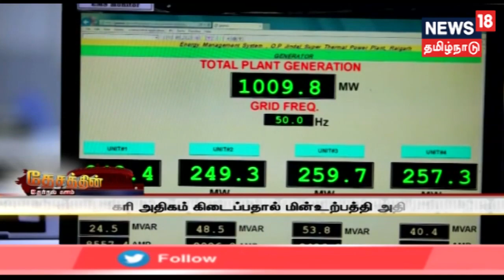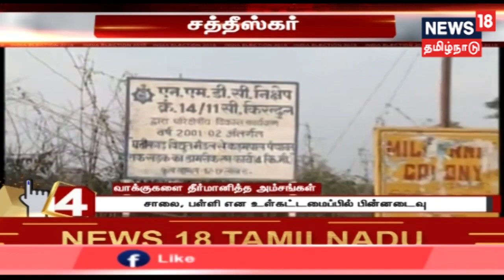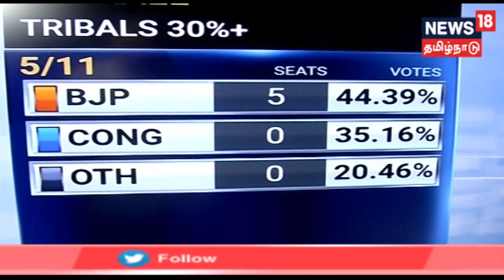தேசத்தின் தேர்தல் களம்: சத்தீஸ்கர் மாநிலத்தின் சிறப்புகள் மற்றும் அரசியல் கள நிலவரம் என்ன?